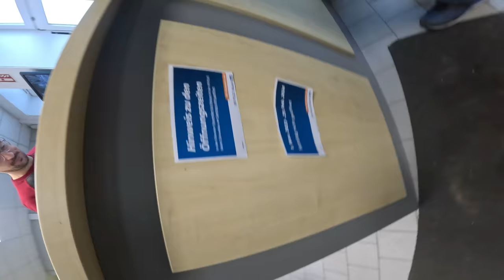Wir kommen auf dem Acker nicht weiter... dem Wetter sei Dank / Vlog 60